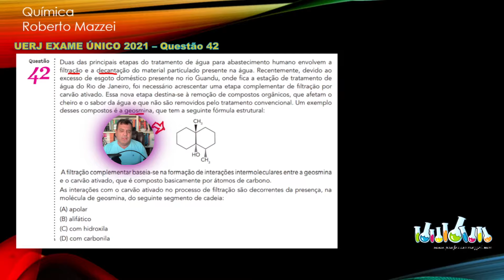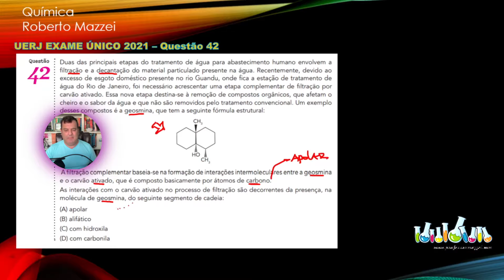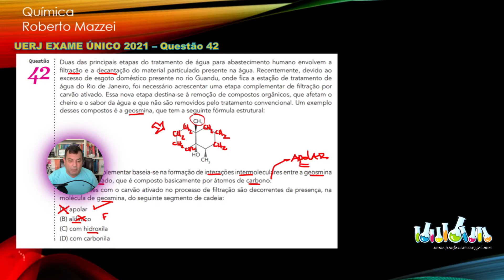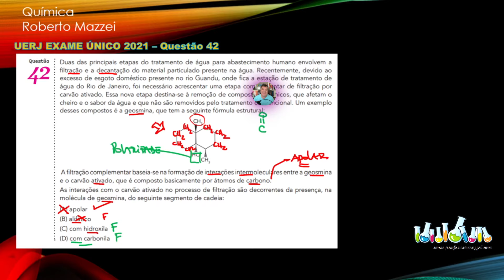💡 UERJ 2021 | Duas das principais etapas do tratamento de água para abastecimento humano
. UERJ 2021 Questão 42 -  EXAME ÚNICO
Duas das principais etapas do tratamento de água para abastecimento humano envolvem a filtração e a decantação do material particulado presente na água. Recentemente, devido ao excesso de esgoto doméstico presente no rio Guandu, onde fica a estação de tratamento de água do Rio de Janeiro, foi necessário acrescentar uma etapa complementar de filtração por carvão ativado. Essa nova etapa destina-se à remoção de compostos orgânicos, que afetam o cheiro e o sabor da água e que não são removidos pelo tratamento convencional. Um exemplo desses compostos é a geosmina, que tem a seguinte fórmula estrutural:

 A filtração complementar baseia-se na formação de interações intermoleculares entre a geosmina e o carvão ativado, que é composto basicamente por átomos de carbono. As interações com o carvão ativado no processo de filtração são decorrentes da presença, na molécula de geosmina, do seguinte segmento de cadeia:
(A) apolar
(B) alifático
(D) com carbonila